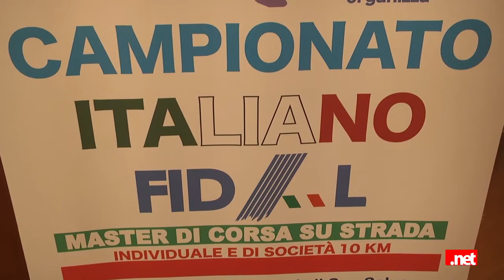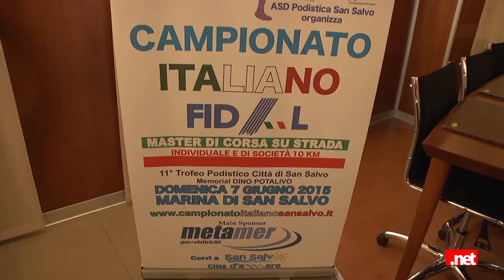Presentato il Campionato italiano MASTER Fidal - Parlano Michele Colamarino e Tiziana Magnacca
Il 7 maggio 2015 si è tenuta, presso la sala consigliare del comune di San Salvo, la conferenza stampa che ha presentato ufficialmente il prossimo Campionato italiano Master FIDAL che si terrà a San Salvo Marina il prossimo 6 e 7 giugno 2015.
Nell'intervista le parole di Michele Colamarino presidente della Podistica San Salvo e Tiziana Magnacca sindaco di San Salvo.